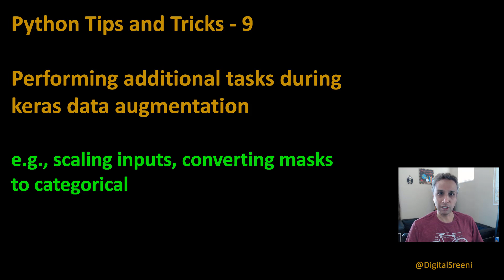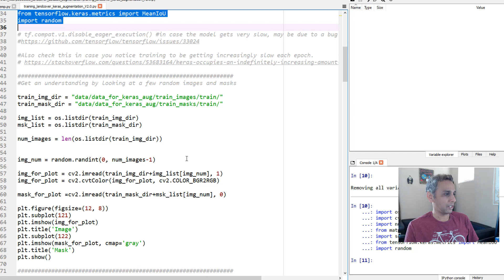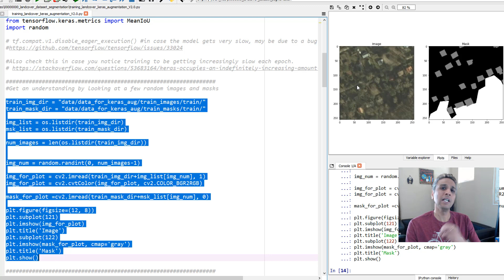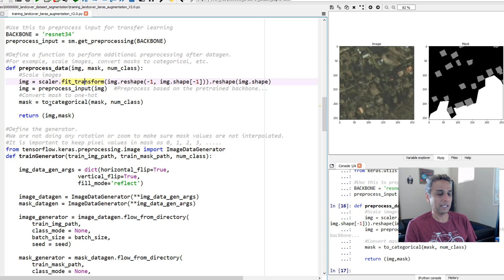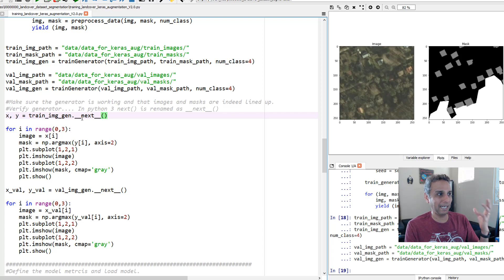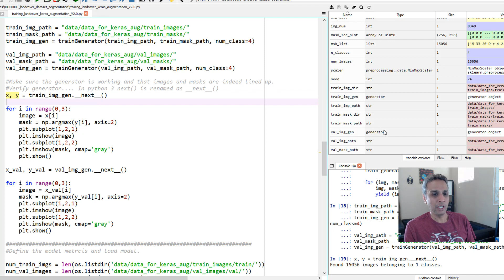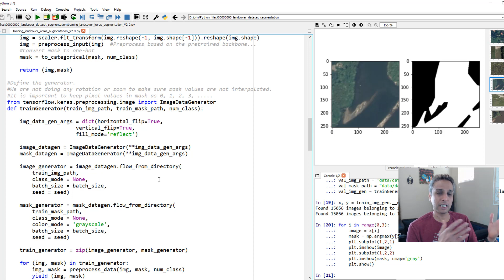Python tips and tricks - 9: Performing additional tasks during data augmentation in keras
For example scaling inputs, performing preprocessing operations, converting masks ​to categorical​, etc.

Code snippet from the video...

import segmentation_models as sm
from sklearn.preprocessing import MinMaxScaler
scaler = MinMaxScaler()
from keras.utils import to_categorical

Some scaling operation to be applied to images

Some preprocessing operation on images
BACKBONE = 'resnet34'
preprocess_input = sm.get_preprocessing(BACKBONE)

Define a function to perform additional preprocessing after datagen.
For example, scale images, convert masks to categorical, etc.

def preprocess_data(img, mask, num_class):
Scale images
    img = scaler.fit_transform(img.reshape(-1, img.shape[-1])).reshape(img.shape)
img = preprocess_input(img) Preprocess based on the pretrained backbone...
Convert mask to one-hot
    mask = to_categorical(mask, num_class)

    return (img,mask)

Define the generator.
We are not doing any rotation or zoom to make sure mask values are not interpolated.
It is important to keep pixel values in mask as 0, 1, 2, 3, .
from tensorflow.keras.preprocessing.image import ImageDataGenerator
def trainGenerator(train_img_path, train_mask_path, num_class):

    img_data_gen_args = dict(horizontal_flip=True,
                      vertical_flip=True,
                      fill_mode='reflect')

    image_datagen = ImageDataGenerator(**img_data_gen_args)
    mask_datagen = ImageDataGenerator(**img_data_gen_args)

    image_generator = image_datagen.flow_from_directory(
        train_img_path,
        class_mode = None,
        batch_size = batch_size,
        seed = seed)

    mask_generator = mask_datagen.flow_from_directory(
        train_mask_path,
        class_mode = None,
        color_mode = 'grayscale',
        batch_size = batch_size,
        seed = seed)

    train_generator = zip(image_generator, mask_generator)

    for (img, mask) in train_generator:
        img, mask = preprocess_data(img, mask, num_class)
        yield (img, mask)

train_img_path = "data/data_for_keras_aug/train_images/"
train_mask_path = "data/data_for_keras_aug/train_masks/"
train_img_gen = trainGenerator(train_img_path, train_mask_path, num_class=4)

Make sure the generator is working and that images and masks are indeed lined up.
Verify generator. In python 3 next is renamed as __next__
x, y = train_img_gen.__next__()

for i in range(0,3):
    image = x[i]
    mask = np.argmax(y[i], axis=2)
    plt.subplot(1,2,1)
    plt.imshow(image)
    plt.subplot(1,2,2)
    plt.imshow(mask, cmap='gray')
    plt.show()